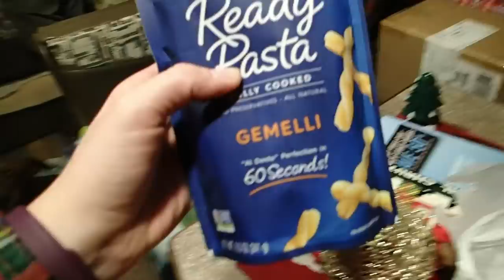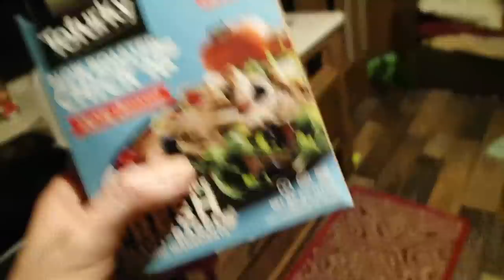PUPPIES OPENING THIER PRESENTS 🐶